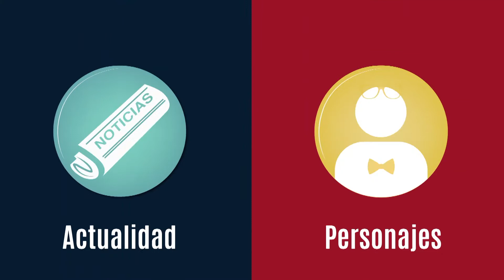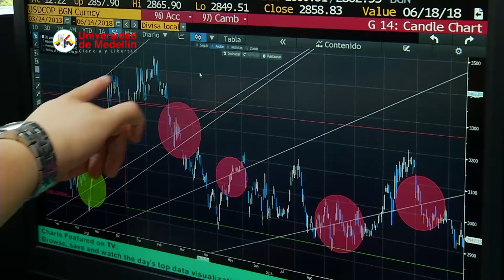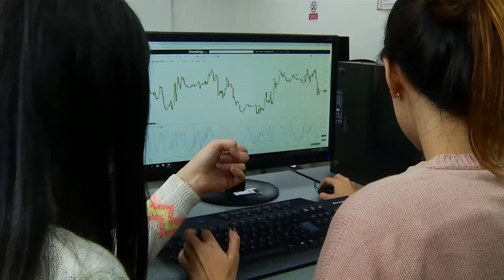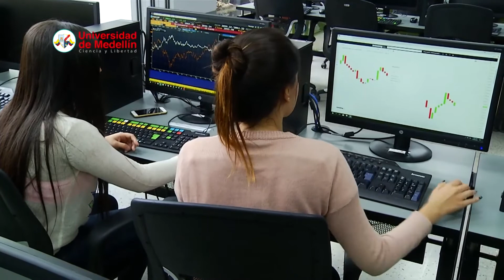ELINFO | ¿Cómo invertir en Bolsa desde cero? El Grupo Finanzas invita a nuevo ciclo de formación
El Grupo Finanzas UdeM llega este semestre reconstruido y reformulado para potenciar las competencias, no solo académicas de inversión, sino también personales. Aprenda a sacar la astucia para ganar en el mercado financiero mientras disfruta las instalaciones de calidad que ofrece el laboratorio pensado para una institución acreditada de alto impacto social como la Universidad de Medellín.